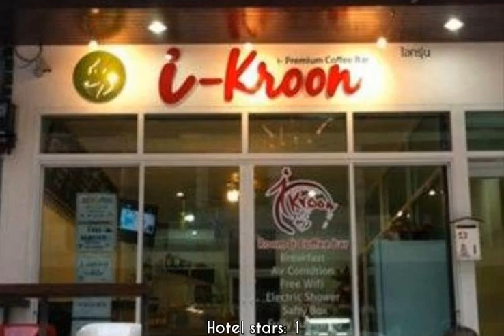i-Kroon Room & Coffee Bar ★ Patong Beach, Thailand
160/23 Soi Nanai 8, Phungmueng Sai Kar, Patong, Kathu, Phuket
1.9 km from city center